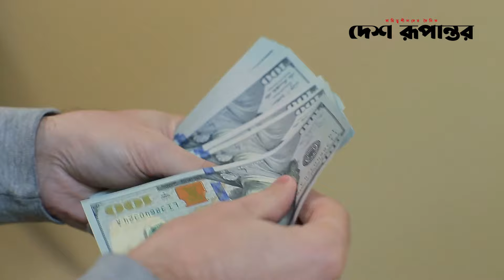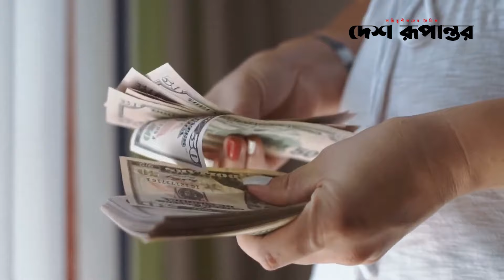রিজার্ভ ১৯.৪ বিলিয়ন ডলারে নেমেছে | Bangladesh Bank Reserve | Desh Rupantor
News
News